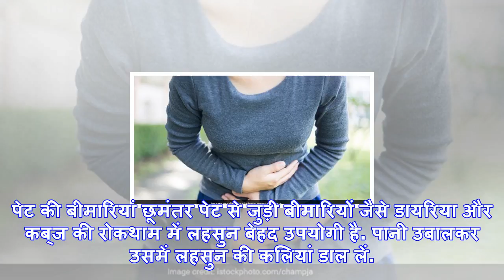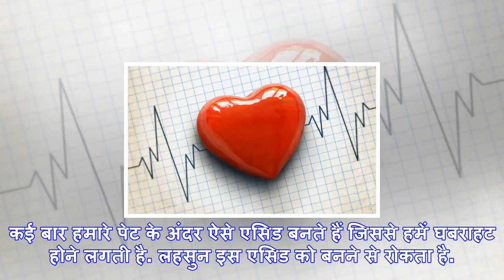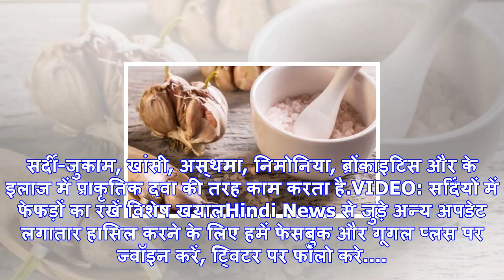खाली पेट क्‍यों खाना चाहिए लहसुन? ये हैं 7 कारण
आयुर्वेद में लहसुन को औष‍ध‍ि का दर्जा दिया गया हैनई द‍िल्‍ली : आमतौर पर हम लहसुन का इस्‍तेमाल खाने म...